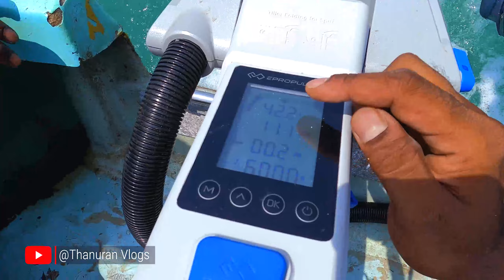சூரிய சக்தி மூலம் இயங்கும் படகு | புதிய சிந்தனையாளரின் புதிய முயற்சி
புதிய முறையில் தொழில் முன்னேற்றம்
'என்னுடைய ஊருக்கு ஏதாச்சும் செய்யனும்'
புதிய சிந்தனையாளரின் புதிய முயற்சி

அனைத்து  உறவுகளுக்கும் வணக்கம்
எனது YouTube பக்கத்திற்கு உங்களை அன்போடு வரவேற்கின்றோம்.
பலாலி காணி விடுவிப்பு காணொளிகளில் இருந்து எனக்கு இன்று வரை மிகவும் ஆதரவு தந்துள்ளீர்கள், அனேகமானோர் புலம்பெயர்ந்த நாடுகளில் உள்ள தமிழ் பேசும் எம் உறவுகளே
உங்கள் ஒவ்வொருவரினதும் அன்புக்கும் ஆதரவுக்கும் நன்றிகள்.

உங்கள் ஒவ்வொருவரின் ஏக்கம் எம் தாய் நாட்டில் நடைபெறும் நம் பண்பாட்டுக் கலை கலாச்சார நிகழ்வுகள் அதனுடன் சேர்ந்து எம் தமிழருடைய பண்டைய வாழ்வியல் சார்ந்த விடையங்களை புலம்பெயர்ந்த நாடுகளில் இருந்து பார்க்க வேண்டும் என்பதே, அதை நான் நன்கு அறிவேன்.

அடுத்து வரும் சந்ததியினருக்கு நமது தமிழர் வாழ்வியல், சமூக சமய பண்பாட்டு விழுமியங்களை நமது பிள்ளைகளுக்கு காண்பிக்க வேண்டும் என்ற உங்களுடைய ஏக்கம் எனக்கு புரிகின்றது.
அந்த வகையில் என்னால் முடிந்தவரை எனது YouTube Channel மூலமாக உங்களுடைய எதிர்பார்ப்பை பூர்த்தி செய்யலாம் என்று எதிர் பார்க்கின்றேன்.

இனிவரும் காலங்களில் உங்களுடைய எதிர் பார்பை பூர்த்தி செய்யும் வகையில் எமது  வாழ்வியல் காலாச்சாரம் சமய சமூக விடயங்களை உள்ளடக்கியதான காணோளிகளை எதிர் பாருங்கள்

ஏனைய காணொளிகள்